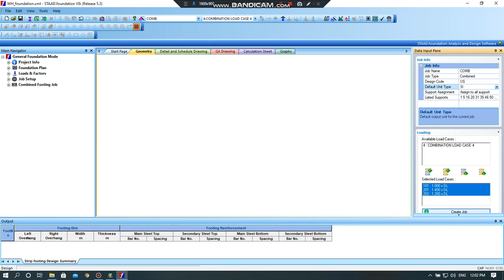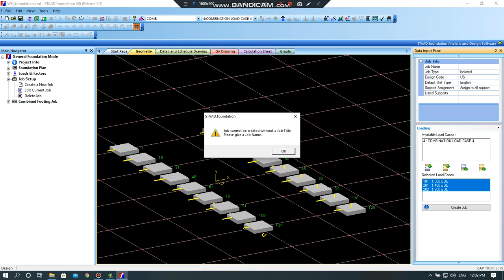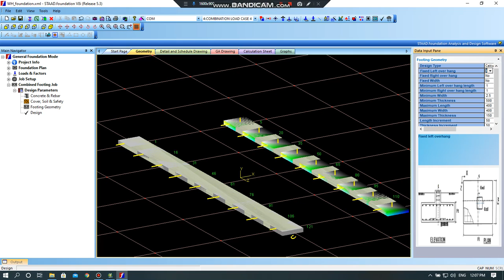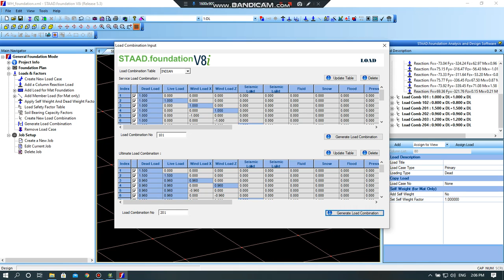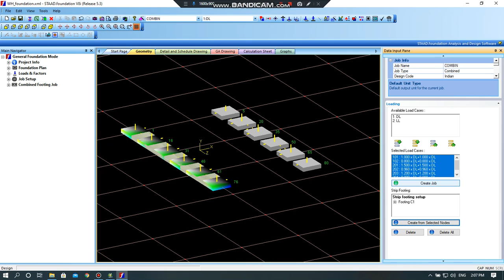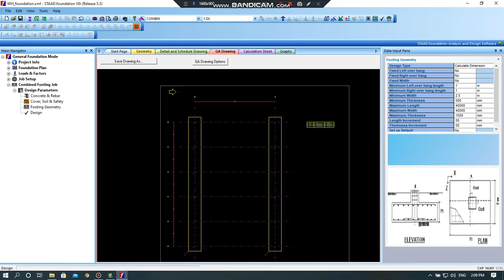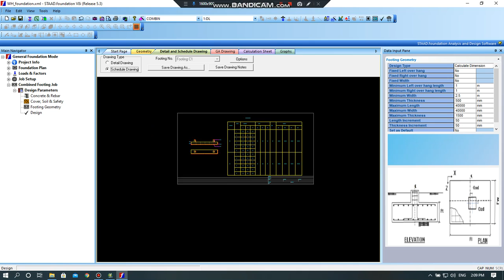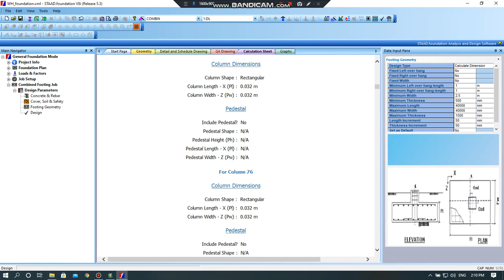03 Steel Structure Combined footing Design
In this Lecture you will find how to design a steel structure combined footings using Staad pro Software.